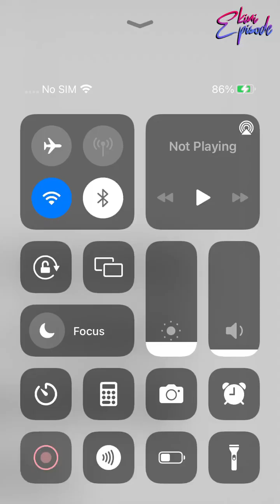Always Been You - Episode 3 | Episode Choose Your Story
This is the story of Emily and how a trip changed her life forever.

Credit: Nay Garcia
Author's IG: @epi_nay